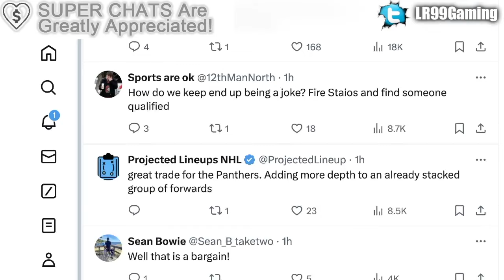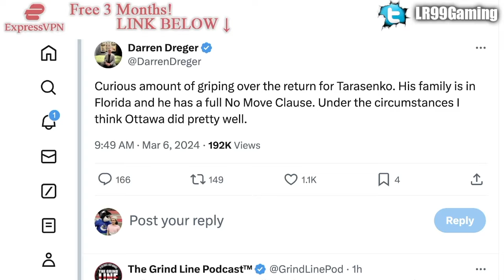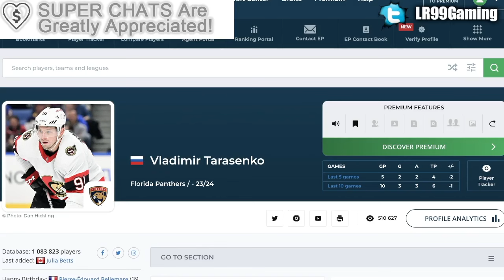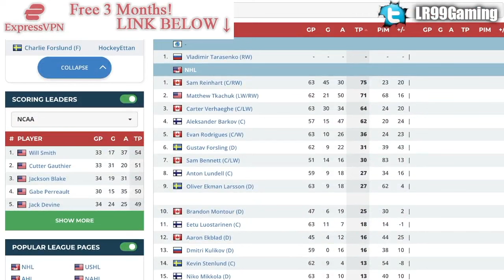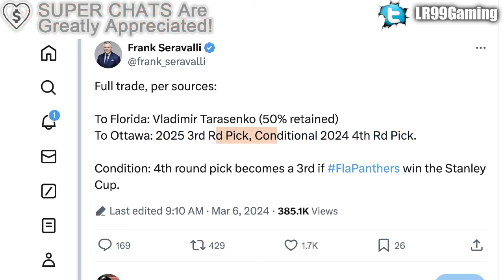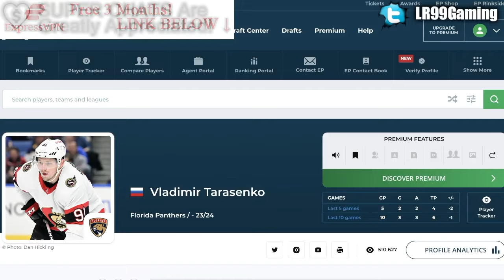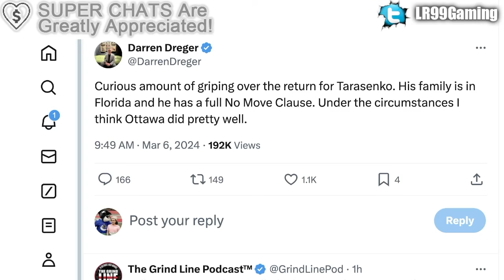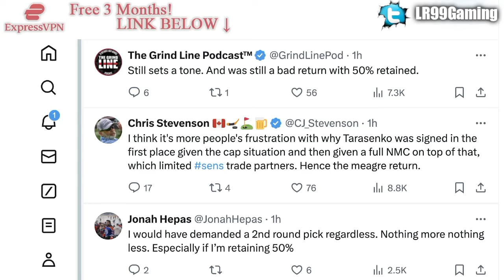FLORIDA PANTHERS TOTALLY ROB THE OTTAWA SENATORS IN VLADIMIR TARASENKO TRADE… WOW (NHL News)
We're talking about Ottawa Senators forward Vladimir Tarasenko, and him getting traded to the Florida Panthers.

The 2023 NHL Draft 1st Round went as follows:

1st) Chicago Blackhawks, Connor Bedard
2nd) Anaheim Ducks, Leo Carlsson
3rd) Columbus Blue Jackets, Adam Fantilli
4th) San Jose Sharks, Will Smith
5th) Montreal Canadiens, David Reinbacher
6th) Arizona Coyotes, Dmitri Simashev
7th) Philadelphia Flyers, Matvei Michkov
8th) Washington Capitals, Ryan Leonard
9th) Detroit Red Wings, Nate Danielson
10th) St. Louis Blues, Dalibor Dvorsky
11th) Vancouver Canucks, Tom Willander
12th) Arizona Coyotes (from Ottawa Senators), Daniil But
13th) Buffalo Sabres, Zach Benson
14th) Pittsburgh Penguins, Brayden Yager
15th) Nashville Predators, Matthew Wood
16th) Calgary Flames, Samuel Honzek
17th) Detroit Red Wings (from New York Islanders via Vancouver Canucks), Axel Sandin Pellikka
18th) Winnipeg Jets, Colby Barlow
19th) Chicago Blackhawks (from Tampa Bay Lightning), Oliver Moore
20th) Seattle Kraken, Eduard Sale
21st) Minnesota Wild, Charlie Stramel
22nd) Philadelphia Flyers (from Los Angeles Kings via Columbus Blue Jackets), Oliver Bonk
23rd) New York Rangers, Gabe Perreault
24th) Nashville Predators (from Edmonton Oilers), Tanner Molendyk
25th) St. Louis Blues (from Toronto Maple Leafs), Otto Stenberg
26th) San Jose Sharks (from New Jersey Devils), Quentin Musty
27th) Colorado Avalanche, Calum Ritchie
28th) Toronto Maple Leafs (from Boston Bruins via Washington Capitals), Easton Cowan
29th) St. Louis Blues (from Dallas Stars via New York Rangers), Theo Lindstein
30th) Carolina Hurricanes, Bradley Nadeau
31st) Colorado Avalanche (from Florida Panthers via Montreal Canadiens), Mikhail Gulyayev
32nd) Vegas Golden Knights, David Edstrom

Vladimir Tarasenko was one of the top NHL prospects at the 2010 NHL Entry Draft.

1st - Edmonton Oilers, Taylor Hall
2nd - Boston Bruins (from Toronto Maple Leafs), Tyler Seguin
3rd - Florida Panthers, Erik Gudbranson
4th - Columbus Blue Jackets, Ryan Johansen
5th - New York Islanders, Nino Niederreiter
6th - Tampa Bay Lightning, Brett Connolly
7th - Carolina Hurricanes, Jeff Skinner
8th - Atlanta Thrashers, Alexander Burmistrov
9th - Minnesota Wild, Mikael Granlund
10th - New York Rangers, Dylan McIlrath
11th - Dallas Stars, Jack Campbell
12th - Anaheim Ducks, Cam Fowler
13th - Phoenix Coyotes (from Calgary Flames), Brandon Gormley
14th - St. Louis Blues, Jaden Schwartz
15th - Los Angeles Kings (from Boston Bruins via Florida Panthers), Derek Forbort
16th - St. Louis Blues (from Ottawa Senators), Vladimir Tarasenko
17th - Colorado Avalanche, Joey Hishon
18th - Nashville Predators, Austin Watson
19th - Florida Panthers (from Los Angeles Kings), Nick Bjugstad
20th - Pittsburgh Penguins, Beau Bennett
21st - Detroit Red Wings, Riley Sheahan
22nd - Montreal Canadiens (from Phoenix Coyotes), Jarred Tinordi
23rd - Buffalo Sabres, Mark Pysyk
24th - Chicago Blackhawks (from New Jersey Devils via Atlanta Thrashers), Kevin Hayes
25th - Florida Panthers (from Vancouver Canucks), Quinton Howden
26th - Washington Capitals, Evgeny Kuznetsov
27th - Phoenix Coyotes (from Montreal Canadiens), Mark Visentin
28th - San Jose Sharks, Charlie Coyle
29th - Anaheim Ducks (from Philadelphia Flyers), Emerson Etem